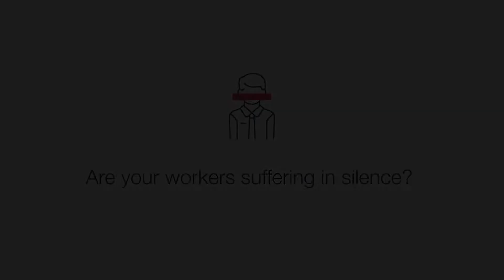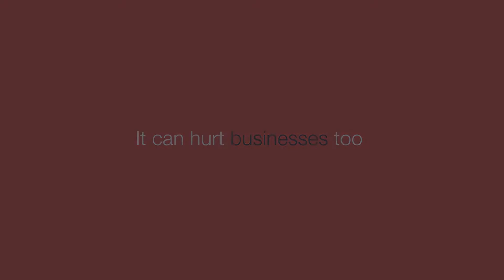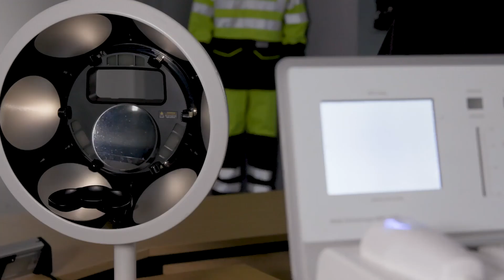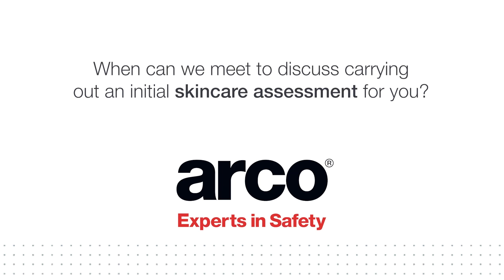Arco Dermatitis Statistic Video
Occupational skin disease refers to a skin problem acquired in the workplace. This work-related health issue is more serious than is commonly recognised. According to the European Agency for Safety and Health at Work, skin diseases are the second most common work-related health problem in Europe.

Up to 40% of industrial workers will suffer a skin issue at some point in their working lives. But only 2% of this occupational skin disease ever gets reported.

Workers may not be reporting the issue due to embarrassment, lack of understanding about the condition, fearful for their jobs or see it as just an unavoidable side effect of their work. It is likely that some of your workers have dermatitis - they're just suffering in silence.